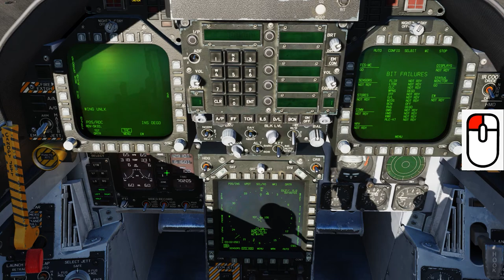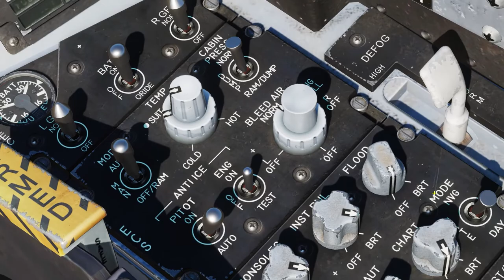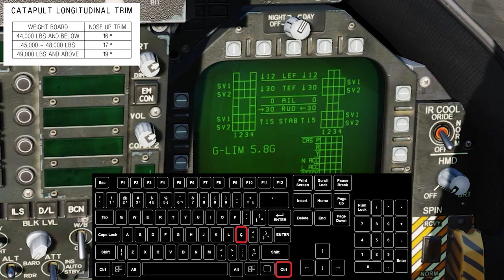DCS TUTORIAL: Ligando o F/A-18 e procedimento para decolar de porta aviões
0:00 Introdução
0:53 Iniciando o F/A-18 do zero (cold start)
3:51 Procedimentos diferentes num porta aviões
4:11 Ajuste TRIM de acordo com o peso
6:02 Freio de mão e wheel chocks (calços das rodas)
7:00 Taxiamento e confusão
7:57 Procedimento de lançamento no SUPER CARRIER
11:44 Iniciando o F-18 no porta aviões comum
12:52 Procedimentos diferentes para lançamento do porta-aviões comum
15:25 Finalização

Desculpe pelo barulho de fundo do microfone =/